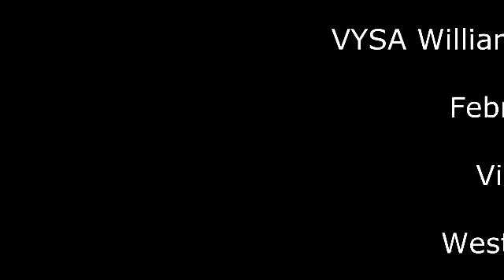ODP VA99A vs West VA 022213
VYSA Williamsburg Friendly Games 2013